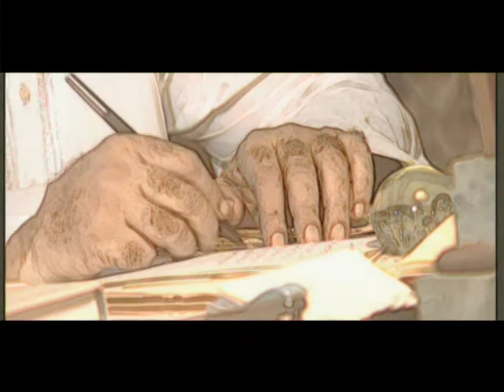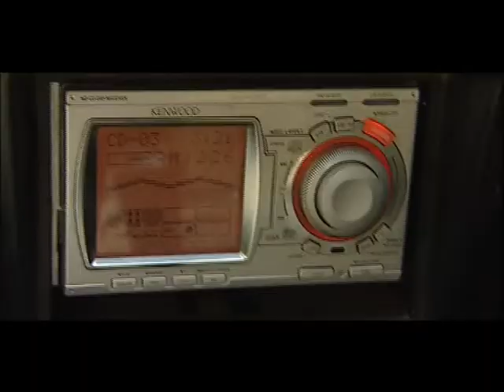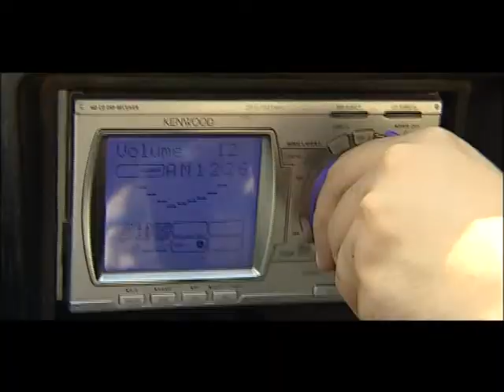Taj Classic Episode - Sado Siya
Welcome to the Official Channel of Tahir Tv.

The third episode of Taj Classics - “Sado Siya”, based on a radio play written in 1939 by Syed Imtiaz Ali Taj., the Screenplay was developed by Ali Tahir, about 70 years later. The second episode of the Series – Taj Classics, aired on Hum TV in March, 2008. This classic by Taj Sahib, has been a part of Urdu curriculum since the 1960s.

Plot Synopsis: The story of a couple, whose life is changed by the arrival of a pet cat adopted by the wife. The cat takes over their married life, and the husband decides to take an extreme measure.

Cast: Yasmin Tahir, Naeem Tahir, Shahnawaz Zaidi, Goga, Goldie

Executive Producer: Mehran Tahir                                                           Direction: Ali Tahir

Genre: Comedy

All rights of this video is Reserved to TAHIR TV.